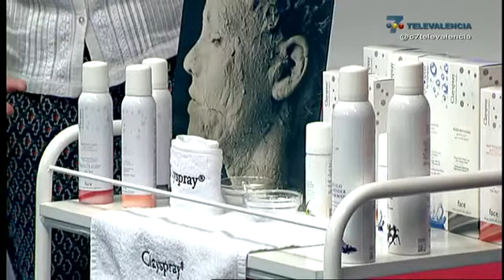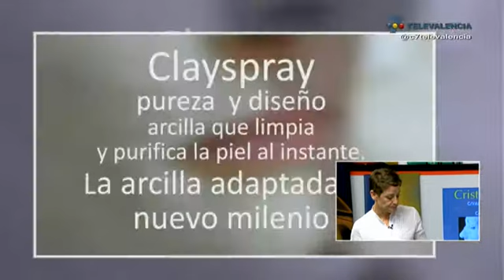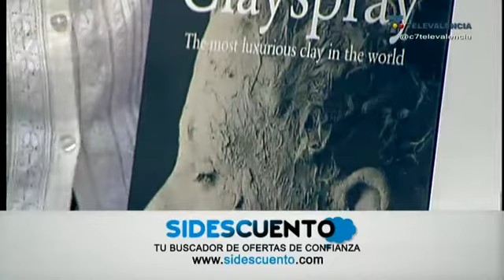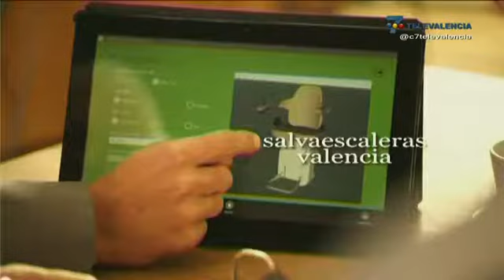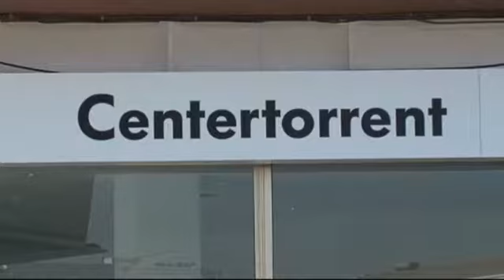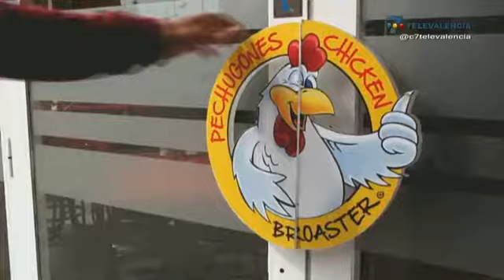V7 Show 2014-06-10